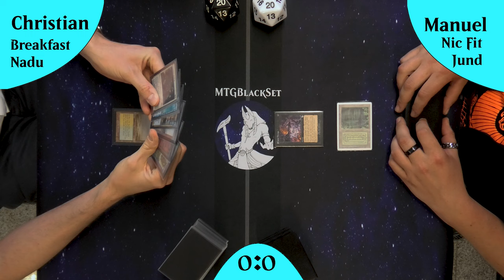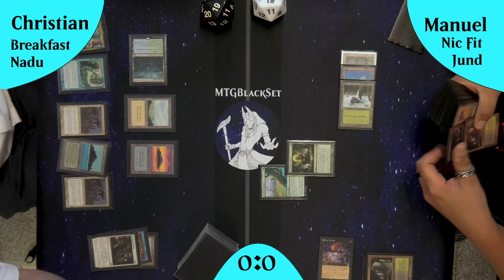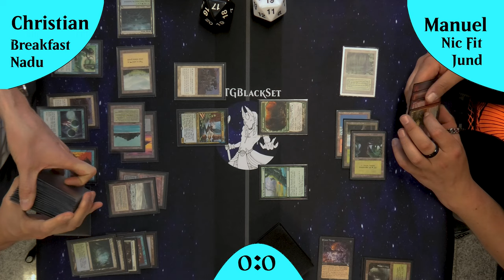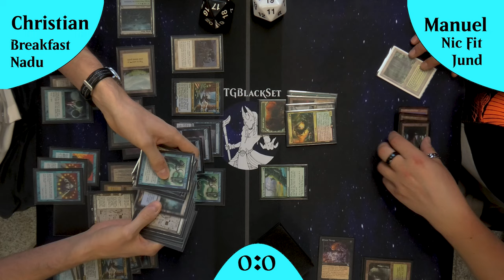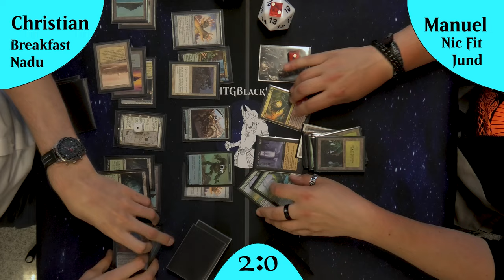Neue MH3 Karten wie Nadu und Flare of Cultivation in Legacy!!! [Gameplay]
Willkommen zu einem aufregenden Magic the Gathering Legacy Gameplay-Video auf unserem Kanal! In diesem Duell treten zwei faszinierende Decks gegeneinander an: Nadu Breakfast und Jund Nic Fit. Nadu Breakfast ist ein innovatives neues Deck, das durch schnelle Synergien und clevere Kombinationen besticht. Es nutzt eine Mischung aus Kreaturen und Zaubern, um das Spiel schnell zu dominieren und den Gegner zu überwältigen. Auf der anderen Seite steht Jund Nic Fit, ein kraftvolles Midrange-Deck, das durch seine durchdachten Kombinationen und starke Kreaturen glänzt. Dieses Deck setzt auf die Kontrolle des Spielfelds und kann das Spiel im späten Verlauf entscheiden.

Erlebt, wie diese beiden Decks im Legacy-Format gegeneinander antreten und seht, welches Deck am Ende triumphiert.

Decktechs:
Nadu Breakfast: Kommt noch
Jund NicFit: Kommt noch

Intro